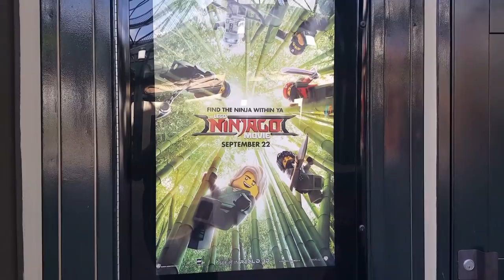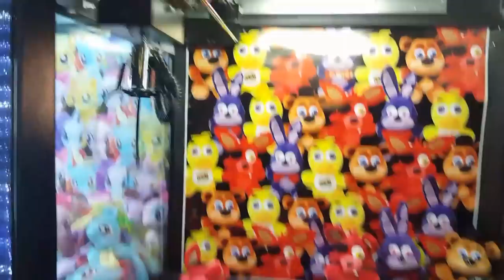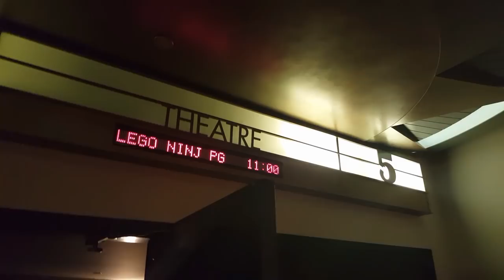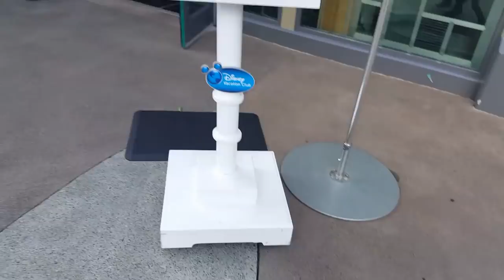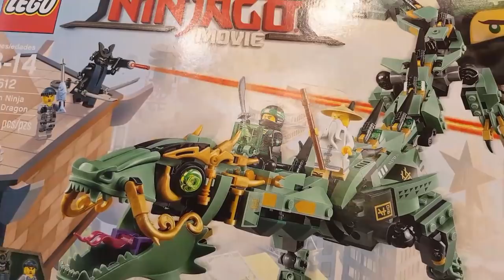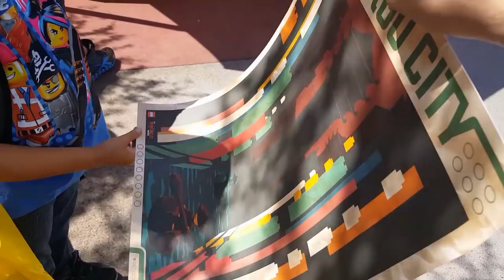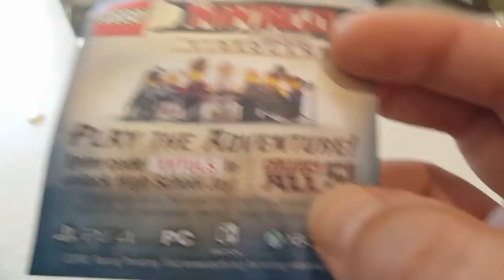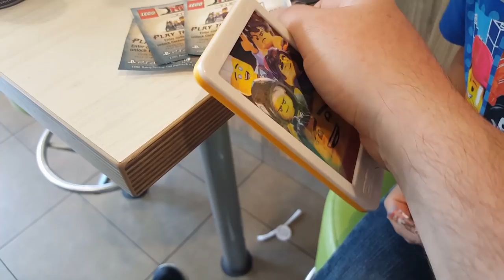LEGO!!! The Lego Ninjago Movie Premiere! Shopping At The LEGO STORE! Getting Lego Toys At Mcdonalds!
Today is the start of something very SPECIAL!!! Our passion for legos is ready to be shown and shared with all of you!!! Get ready to go watch the LEGO NINJAGO MOVIE with us and to go shopping for Ninjago legos at the LEGO STORE!!! Then since we are hungry. why not go to mcdonalds and get a happy meal so we can get the new LEGO NINJAGO TOYS!!! This video is PACKED and EXPLODING with Lego Ninjago Awesomeness! Hope you enjoy this vlog style video and thankyou for watching!